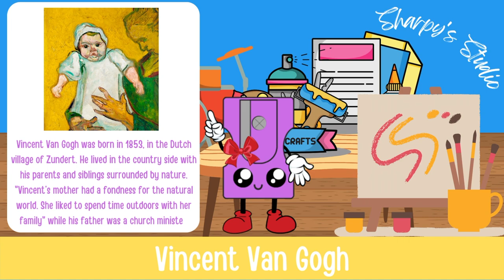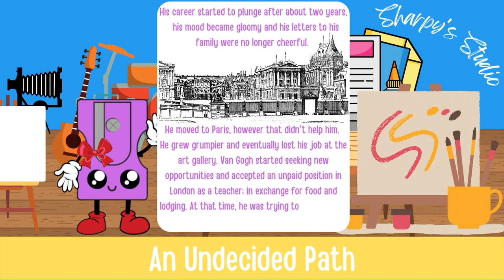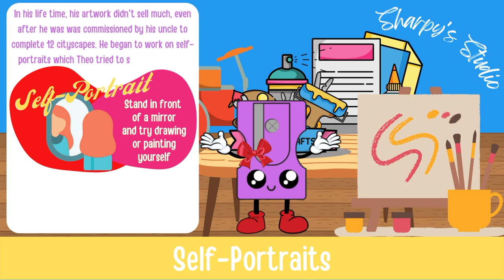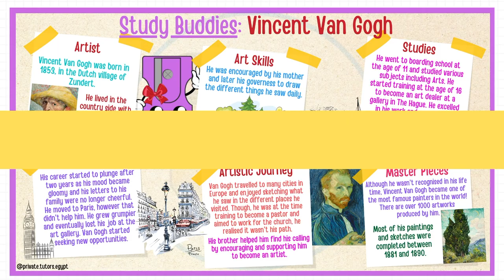𝐒𝐭𝐮𝐝𝐲 𝐁𝐮𝐝𝐝𝐢𝐞𝐬 – 𝐒𝐡𝐚𝐫𝐩𝐲'𝐬 𝐁𝐨𝐰 – 𝐕𝐢𝐧𝐜𝐞𝐧𝐭 𝐕𝐚𝐧 𝐆𝐨𝐠𝐡 👨🏻‍🎨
At 𝐒𝐡𝐚𝐫𝐩𝐲 𝐁𝐨𝐰’𝐬 𝐬𝐭𝐮𝐝𝐢𝐨 𝐨𝐮𝐫 𝐒𝐭𝐮𝐝𝐲 𝐁𝐮𝐝𝐝𝐢𝐞𝐬 are learning about Vincent Van Gogh artistic journey, struggles, and success 🎨 as well as his methods of ✍🏼 drawing & 🖌 painting. 𝐆𝐞𝐭 𝐲𝐨𝐮𝐫 𝐀𝐫𝐭 𝐒𝐮𝐩𝐩𝐥𝐢𝐞𝐬 𝐭𝐨𝐠𝐞𝐭𝐡𝐞𝐫 & 𝐥𝐞𝐭’𝐬 𝐠𝐞𝐭 𝐜𝐫𝐞𝐚𝐭𝐢𝐯𝐞.

Tell us the topics you would like to learn about!

🍼 𝐁𝐢𝐫𝐭𝐡: Vincent Van Gogh was born in 1853, in the Dutch village of Zundert. He lived in the country side with his family surrounded by nature.

🧒🏻 𝐄𝐚𝐫𝐥𝐲 𝐋𝐢𝐟𝐞: He was encouraged by his mother and later his governess to draw the different things he saw daily.

🏫 𝐄𝐝𝐮𝐜𝐚𝐭𝐢𝐨𝐧: He went to boarding school at the age of 11 and studied various subjects including Arts. He started training at the age of 16 to become an art dealer at a gallery in The Hague.

 🖼 𝐀𝐫𝐭 𝐁𝐮𝐬𝐢𝐧𝐞𝐬𝐬: He excelled in his work at the gallery and was sent to London to develop his knowledge of the art business.

👨🏻‍🎨 𝐁𝐞𝐜𝐨𝐦𝐢𝐧𝐠 𝐀𝐧 𝐀𝐫𝐭𝐢𝐬𝐭: His brother, Theo encouraged him to pursue art and supported him to become an artist. That's when Van Gogh began drawing professionally.

⁉️ 𝐃𝐨 𝐲𝐨𝐮 𝐤𝐧𝐨𝐰 𝐡𝐨𝐰 𝐦𝐚𝐧𝐲 𝐚𝐫𝐭𝐰𝐨𝐫𝐤𝐬 𝐰𝐞𝐫𝐞 𝐩𝐫𝐨𝐝𝐮𝐜𝐞𝐝 𝐛𝐲 𝐡𝐢𝐦?